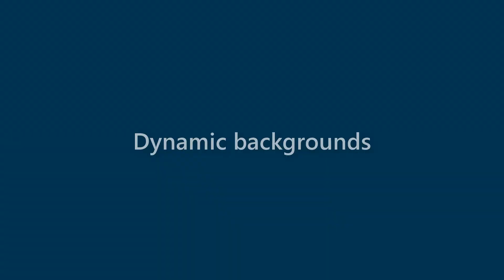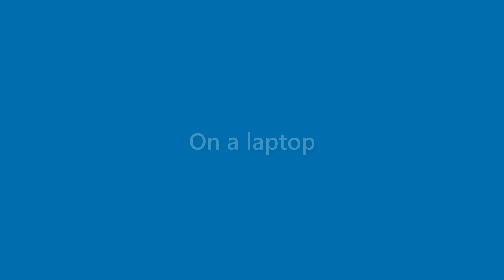Alana Delacruz - appearance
Name Look - Alana Delacruz - appearance. In this video we present "Alana Delacruz" name look and feel in various scenarios.
This video will cover:
How does "Alana Delacruz" look as a personal letterhead?
How does "Alana Delacruz" look on a business card?
How does "Alana Delacruz" look on a computer/laptop screen?
How does "Alana Delacruz" look with different background colors?
How does "Alana Delacruz" look with various fonts?